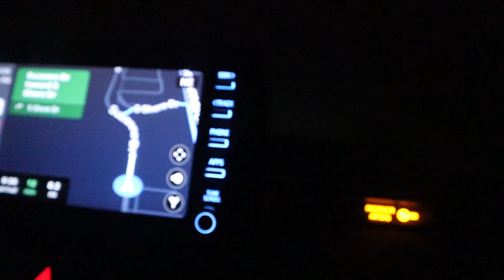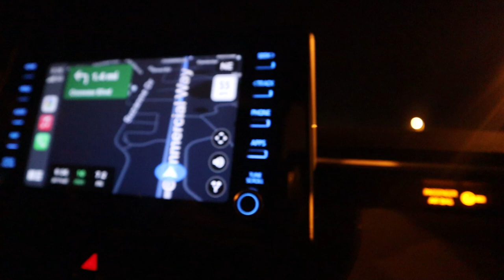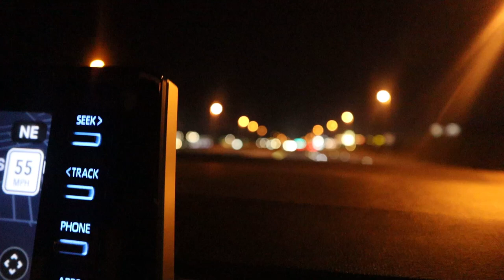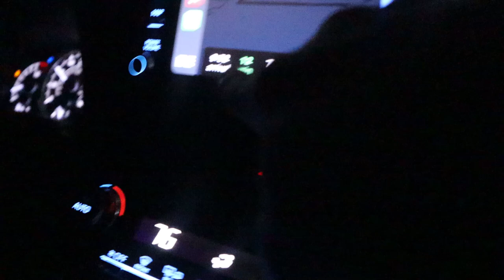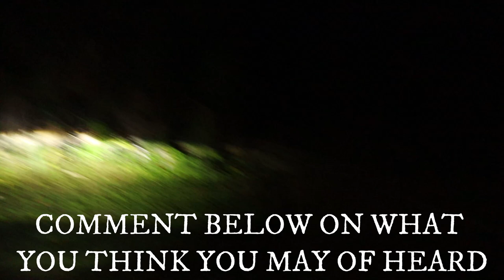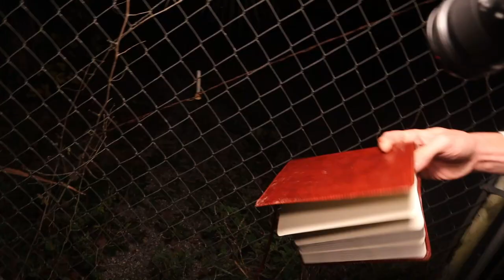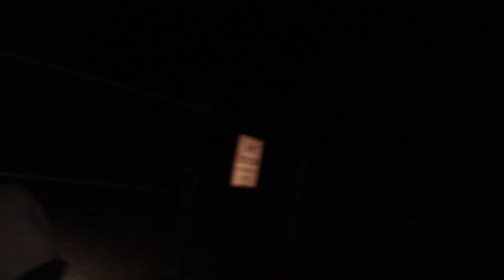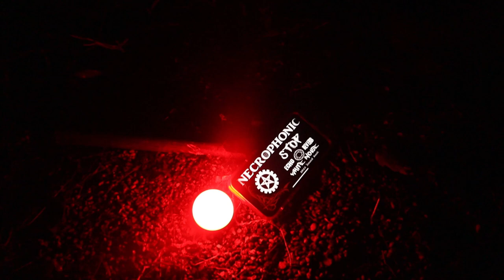{A RITUAL TRUCKERS CRIME/MURDER SCENE?!} A RANDUNOTICA DISCOVERY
Join myself and Joe as we search for a ritual murder scene.